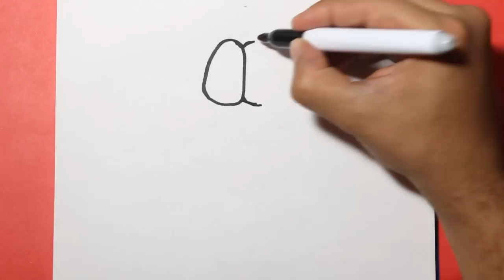How to draw GATURRO ✅ como dibujar a gaturro 🐱 Dibujos para niños